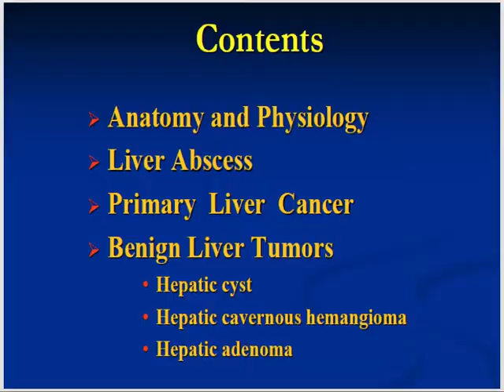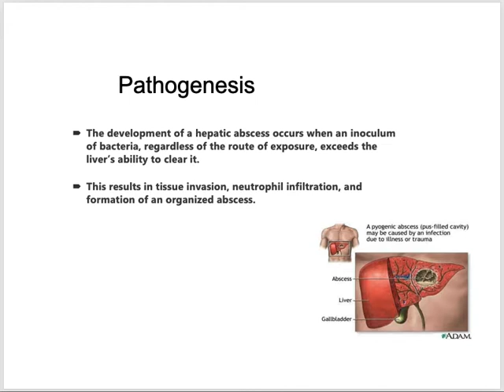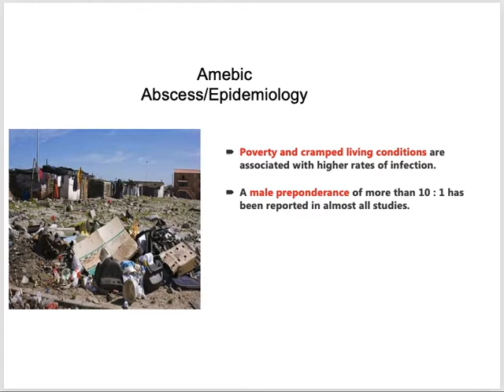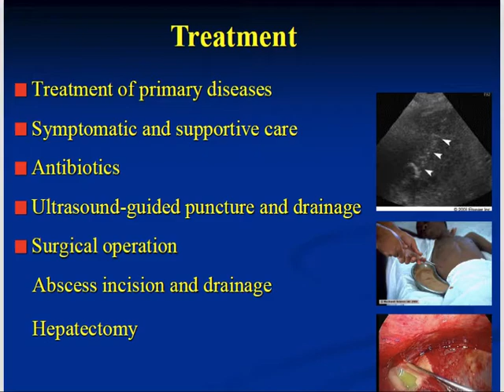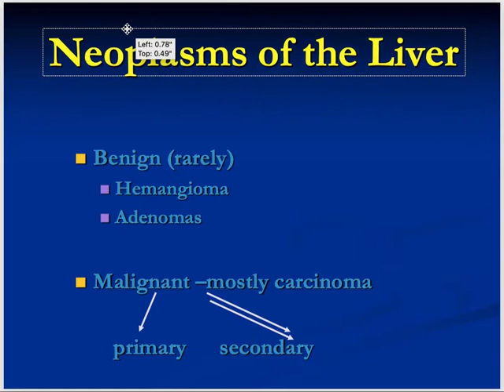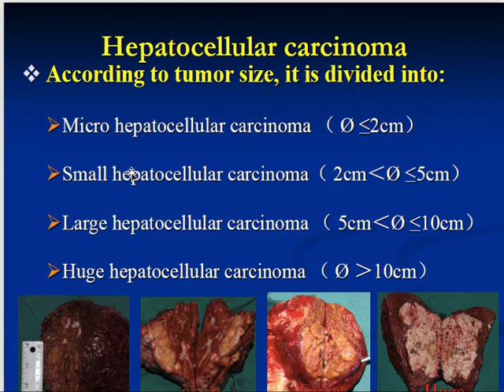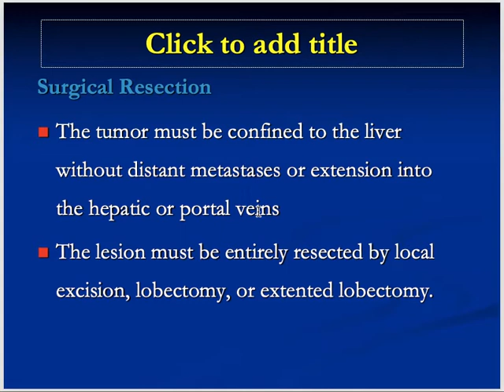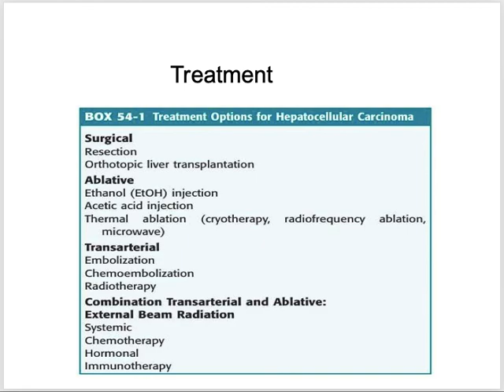Liver abscess and Tumors | Surgery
Online lecture about Liver abscess and Tumors in this part. Video is done on power point. I am not professional in editing and not using any special equipment to record. so excuse please.…